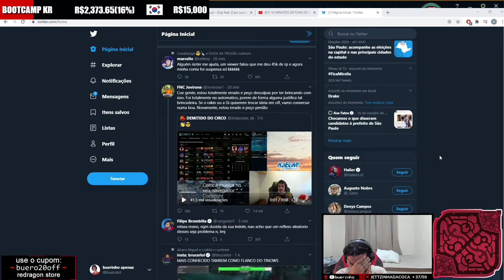BUEIRO INDIGNADO COM O APOIO DE JOVIRONE A 4LAN